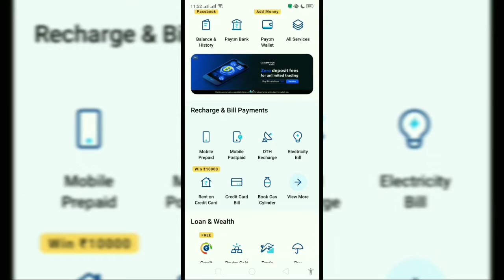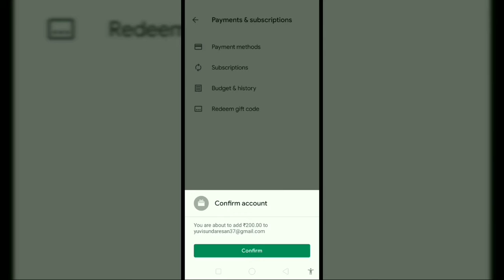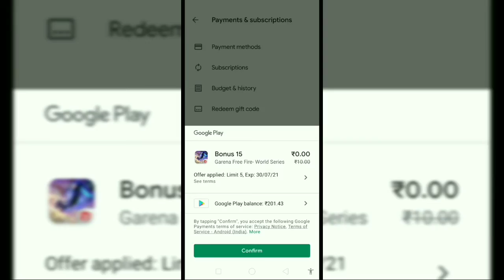Free fire membership problem | Solved |Tamil | Team Yuvan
Hey Guys! 🤗

     In this video is how can solve the free fire membership problem.free fire membership subscription problem.im  giving you some easy step to solve this weekly membership subscription unavailable problem.I hope if you fallow my steps correctly then you can easily solve the membership subscription unavailable problem from yourself. So guys watch the video fully.

  The characters in this video are imaginary and No one harmed while recording this video. This video Doesn't Supports terrorism and no Intention to hurt emotions and sentiments of anyone either. Video is for educational and entertainment purpose Only. If your age is below 16 please skip the video.

Social Media 📺

Keyword 🏷️

Tags 🔖